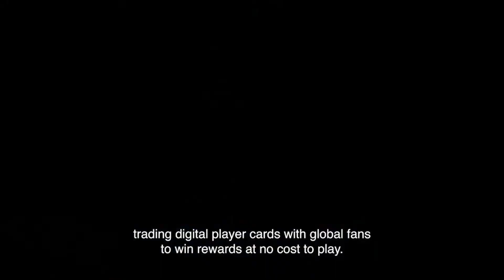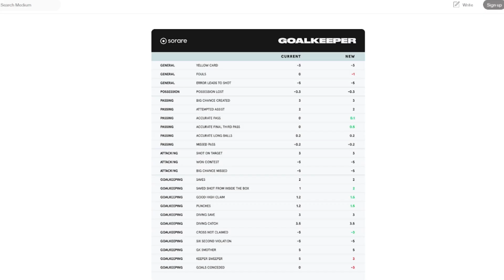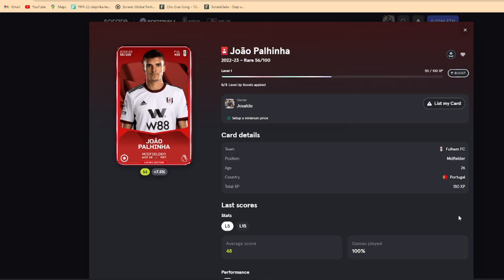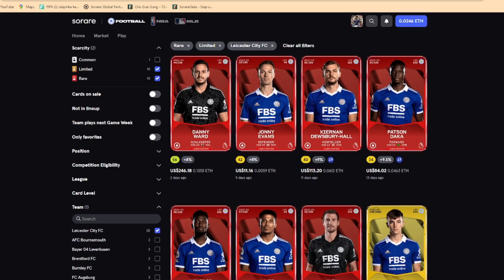Why Sorare is Better Than FPL!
Hope you enjoyed the video! If you want to sign up to sorare using my

Also coment what you want to see in the upcoming videos.

And remember nothing you hear or see in this video is financial advice, please do your own research when you want to get involved into Crypto or anything that requires your financial investment.